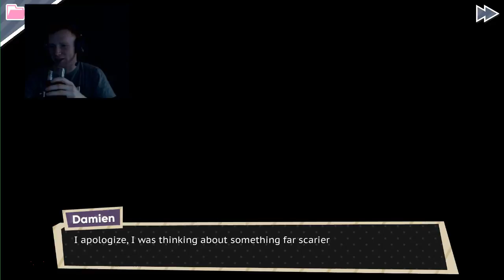Dream Daddy Pt 7 - Damion's Fright